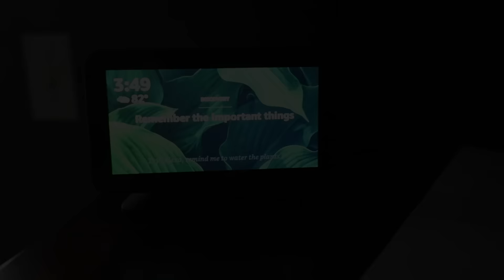Rod the Ice Scream Man Visits Payback Time! Ultimate Ice Cream Family Battle Game!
In this wild family battle, Eli and Liam bring Rod the Ice Scream Man out of a dream to try and stop his crazy plants to haunt all of our dreams.  By bringing him to life he is in our world and now the Payback Time Squad gets to use their Nerf blasters to defeat him.  Will these two brothers be able to take down Rod the Ice Scream man in this action packed adventure once and for all?

If you want a shoutout from us for your birthday or anything special,